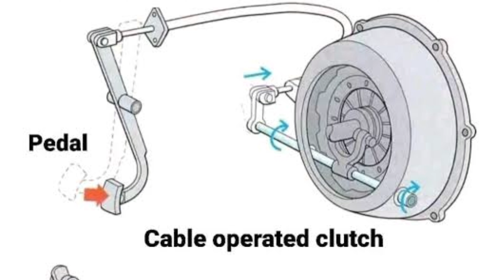क्लच पेडल hard होने का कारण और इसके नुकसान || reason of hard clutch pedal and disadvantages ?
buy link
HSR Car Accessices Cleaning 800 GSM
Azaria 5 PCS Microfiber Car Duster Kit Interior & Exterior Car Cleaning Detailing Tool

GoMechanic Digital Tyre Inflator
Amazon Basics Portable DC Digital Tyre Inflator
IDELLA 2IN1 Portable Car Vacuum Cleaner with Blower
Portronics Vayu 3.0 tyre Inflator
Portronics Clamp M2 Adjustable Car Mobile Phone Holder
Aromahpure Aromatic Car Perfume Spray with Hanging Card

Kingsway 7D Mats

for Amazon
Yearwin 200W Car Dc to Ac Power Inverter
TANTRA Twist Mobile Holder
TANTRA Tango Magnetic Mobile Phone holder
SIAGO by Tantra Swing  Phone Holder
SIAGO by Tantra Slide  Phone Holder
Amkette iGrip Drive Long Arm Premium Mobile Holde
Amkette iGrip mobile holder
COSTAR Air Compressor Tyre Inflator
Wavex Dashboard Polish and Leather Conditioner + Protectant combo pack

ad be